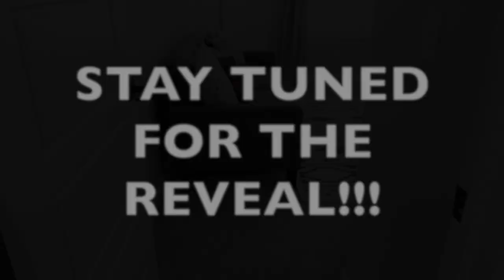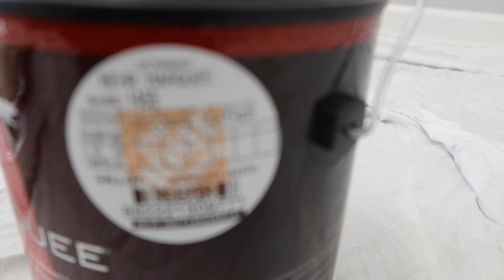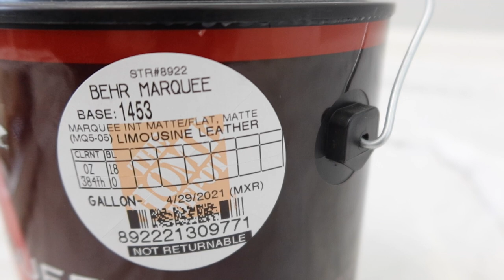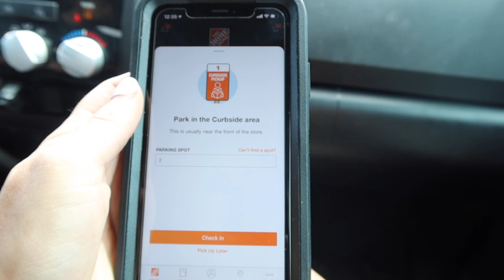DIY ACCENT WALL ON A BUDGET | SMALL OFFICE MAKEOVER ON A BUDGET | EASY FEATURE WALL IDEAS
We can't wait to share this easy DIY accent wall with you all! We show you step-by-step how we turned this plain wall into a work of art on a budget!

Ridgid Table Saw
Milwaukee Measuring Tape
Milwaukee Trim Square For Angles
Behr Limousine Leather Paint
8 Piece Paint Tray & Roller Kit
Paint Roller Wood Extension Pole

Chapters Added:
0:00 - Intro
0:32 - Before Shots of Wall in Office
1:08 - Prepping Room for Project
3:32 - Painting
6:49 - Picking Up The Table Saw for Wood Cutting
9:23 - Making Wood Trim to the Wall
14:21 - How To Make Angle Cuts
15:50 - Applying Wood Filler to Nail Holes
16:52 - Painting Trim Boards
20:30 - Vacuum, Clean Up and Move Furniture Back
23:00 - After Shots of the Accent Wall